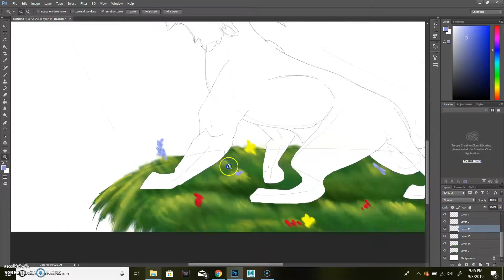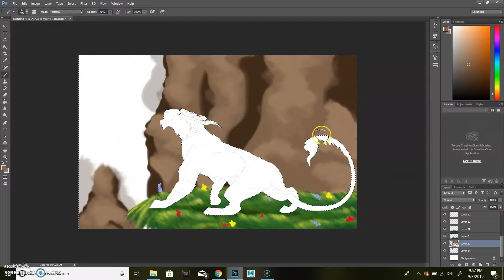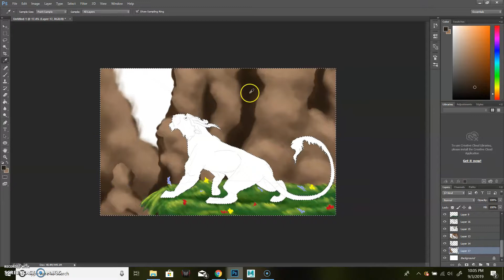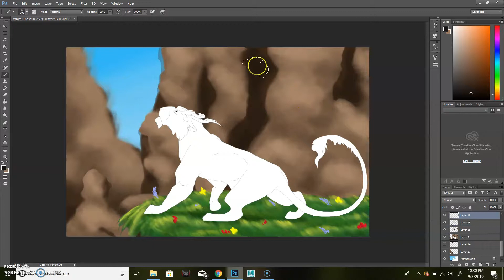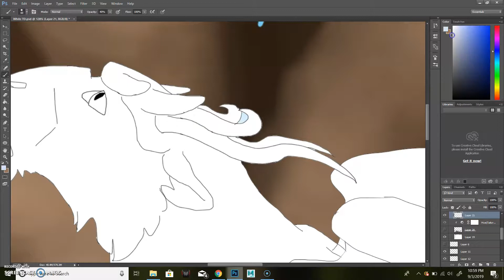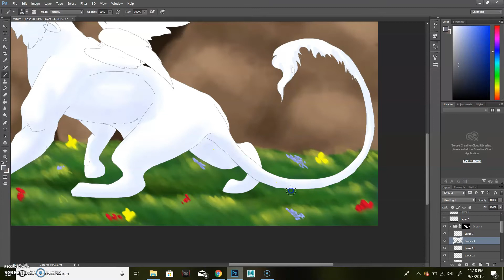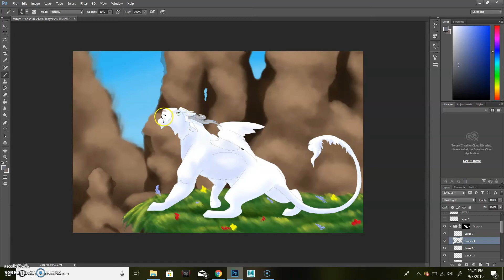Designing TD || Speedpaint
A speedpainting of one of my character designs, TD. She was always one of the hardest to draw for me because of her head. I couldn't find a shape or angle where her head of horns looked good to me. But, I think I've finally got it.
Along with her old body, TD's color palette also got a glow up,as I grew less attached to her old one. I was talking with a friend while doing this and we were trying to figure out what colors would go best.
You can actually see my struggle figuring out the design.

The recording stopped without my knowledge so the very last bit didn't get recorded. Sorry about that

Song: "Hopes and Dreams Orchestrated" by Rush Garcia